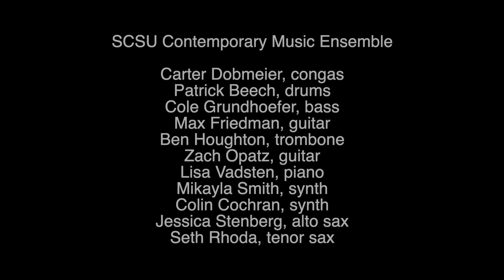SCSU Contemporary Music Ensemble - The Chicken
In this COVID-19 pandemic, and the wave of canceled performances, one of the ways that we have been able to share the hard work of our students is through the construction of multi-screen videos. The Contemporary Music Ensemble at St. Cloud State University had an amazing program prepared for April 9, 2020 that included the amazing music of David T. Little, a premiere from SCSU alumnus Matt Nelson, and this little ditty. We hope you enjoy it. We certainly enjoyed creating it for you. The musical arrangement was purchased by the university, and this video performance falls under normal educational usage as provided by the university's musical performance permissions.